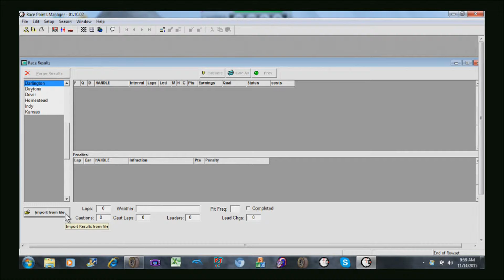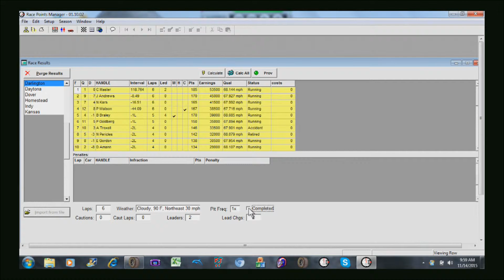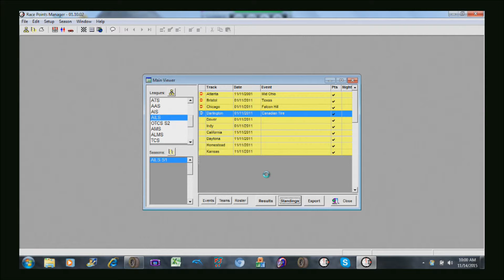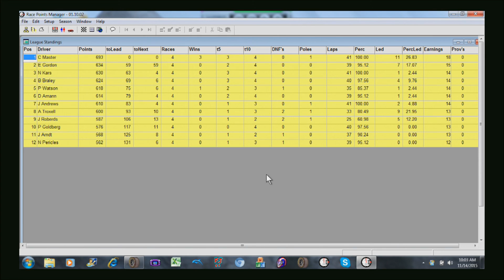NRLOA AILS S1/R4 Canadian Tire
What a finish!